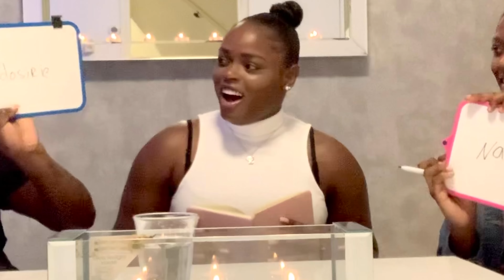WHO KNOWS ME BETTER?! MOM VS SISTER - Joslyn Chin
Ollaa mopjes,

Welkom op mijn kanaal! Ik ben Joslyn, een vloggende mama. Elke maandag en donderdag om 19:00 uur post ik een nieuwe video. Dit is een weekvlog, een shoplog of een video met een ander leuk onderwerp.

Kusss Joss 💖